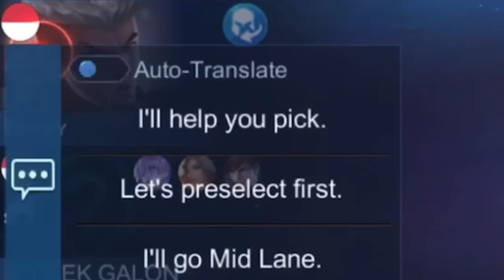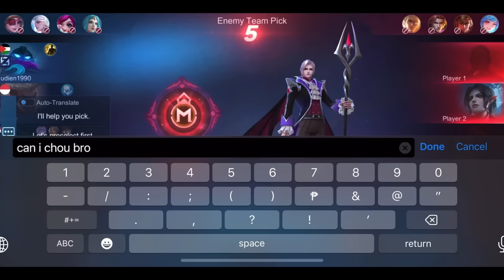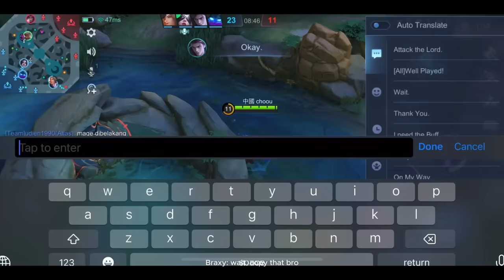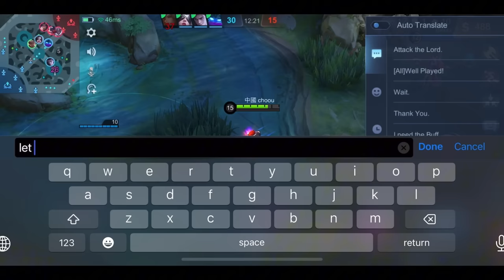VOICE REVEAL!? I MET YOUTUBER CHOU IN RANKED AND THIS HAPPENED… (OPEN MIC BRAXY)